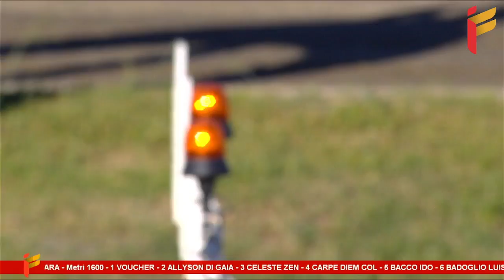VII Corsa del 26 aprile 2023 - 5 Anni ed oltre - Metri 1600 - Gentlemen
ORDINE ARRIVO - TEMPI AL KM.
-  1 -CINQUE  BACCO IDO                       1.14.9 - G. PEZZINO - C. GIORDANO - SIG. PEZZINO GIOVANNI
-  2 -SEI  BADOGLIO LUIS                        14.9
-  3 -UNDICI  ATINA RISAIA TRGF                 15.1
-  4 -DIECI  UNGARETTI ORS                      15.1
-  5 -DUE  ALLYSON DI GAIA                      15.1
-  6 -QUATTORDICI  ALONSO CR                    15.5
-  7 -OTTO  CIUFFOLOTTO RL                      15.7
-  8 -UNO  VOUCHER                              15.8
-  9 -QUATTRO  CARPE DIEM COL                   15.8
- 10 -NOVE  ZLATAN OP                           16.0
- 11 -DODICI  UMBRAL                            16.1
- 12 -TREDICI  CATHERINE REK                    16.8
- 13 -TRE  CELESTE ZEN                          22.6